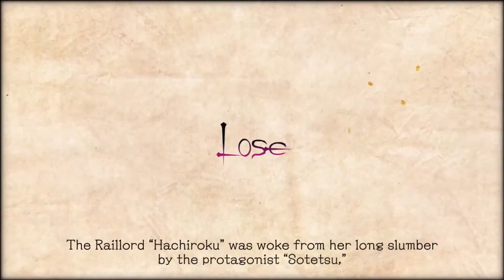Maitetsu: Pure Station - Cinematic Trailer English - Nintendo Switch | AT7B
■ Support Us!